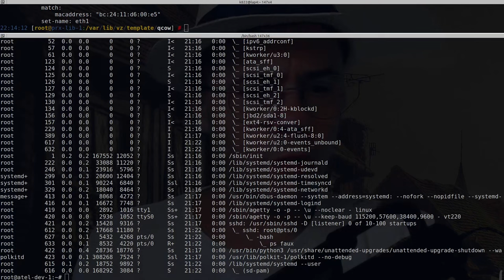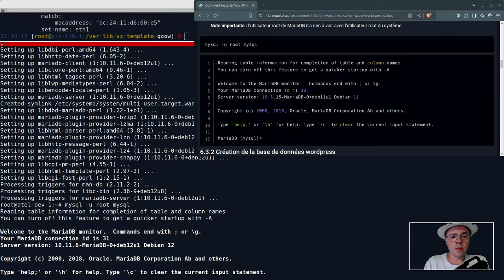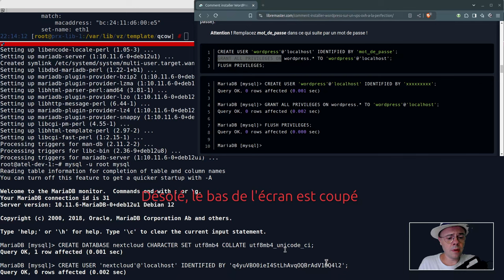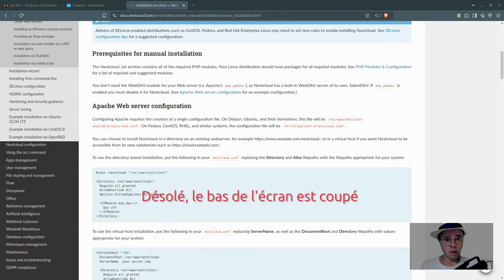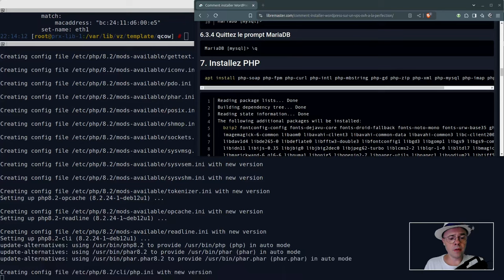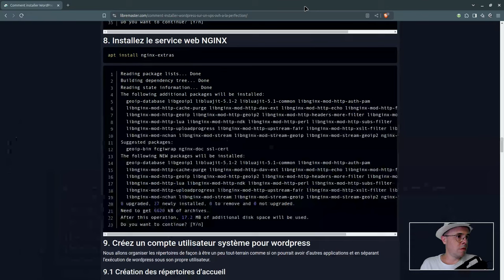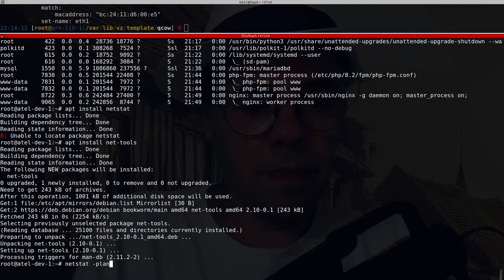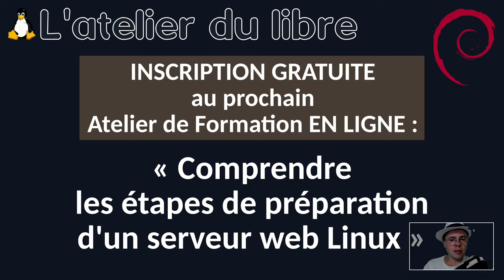Comment préparer l'installation de Nextcloud (partie 2) ?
👉 Pour recevoir des conseils privés afin d'obtenir un serveur Linux fiable et sécurisé, inscris-toi sur mon site internet et choisis le thème "Administration système"

👨‍💼 Qui suis-je ?

Je m'appelle Christophe, j'utilise le Logiciel Libre depuis presque 25 ans.

J'ai travaillé plus de 10 ans dans la recherche en informatique en tant qu'ingénieur système Linux.

J'apprends tout en fouillant les documentations et codes sources des logiciels.

Aujourd'hui, je te montre comment obtenir un serveur Linux Debian parfait, fiable, performant, sécurisé et maîtrisé.

Bon courage et à bientôt.